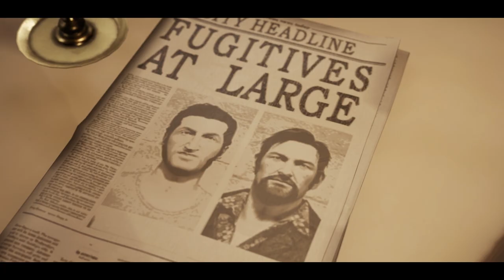Janssen Plays with Luke: A Way Out Part 9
7:50 Assassin Fight
19:20 Police Fight